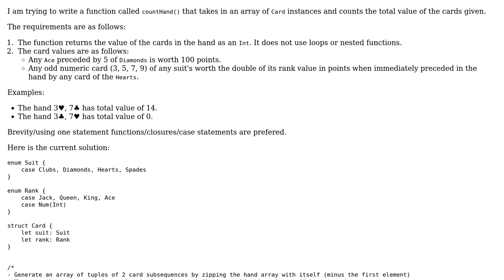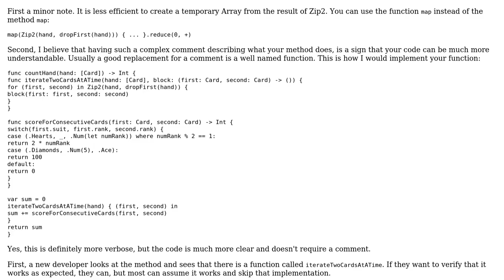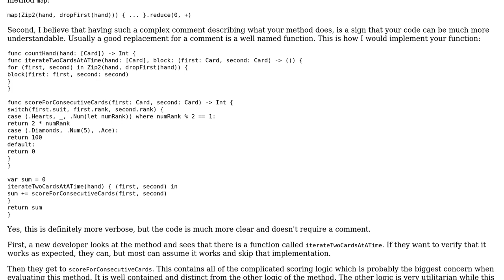Code Review: Counting the total value of Card instances given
With thanks & praise to God, and with thanks to the many people who have made this project possible! | Content (except music & images) licensed under CC BY-SA | Music | Images & others | With thanks to user Jamal user ielyamani user drewag and the Stack Exchange Network Trademarks are property of their respective owners. You are responsible for your own actions.